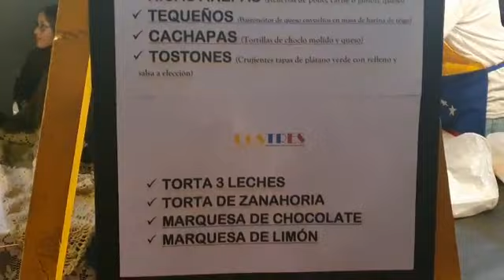La Voz TV: Fiesta de las Colectividades en Cutral Co